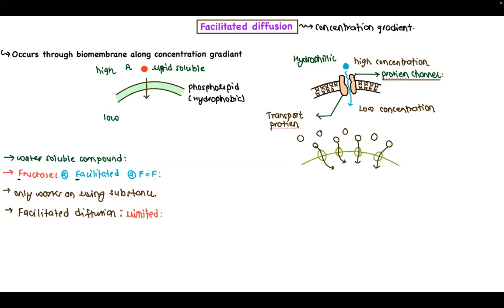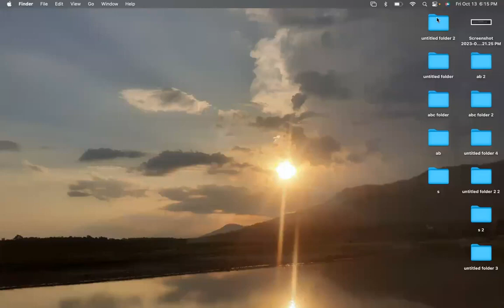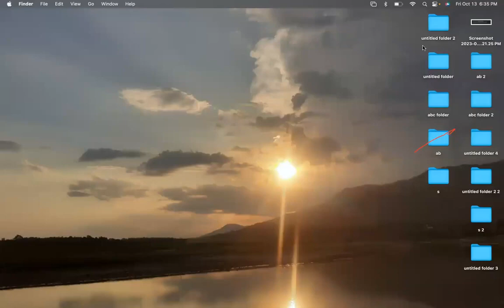LEC2 ON PLANT PHYSIOLOGY BY ABHISHEK SIR